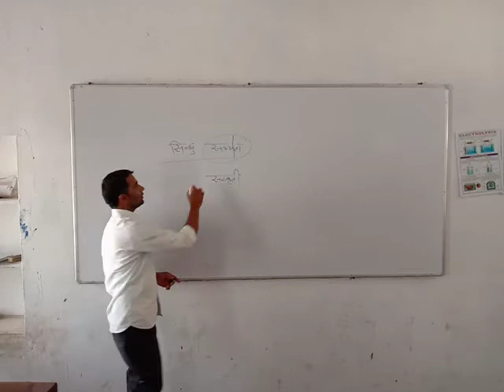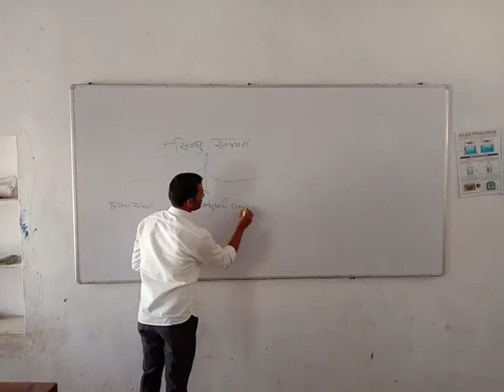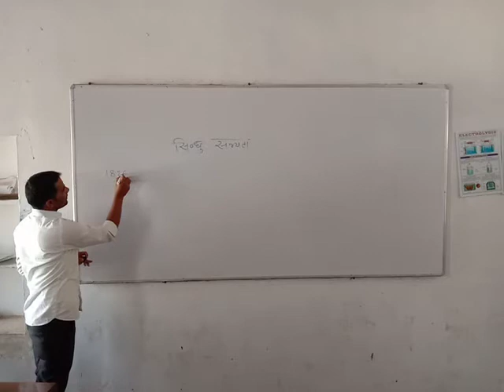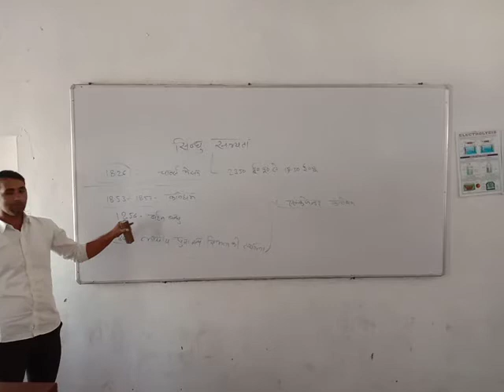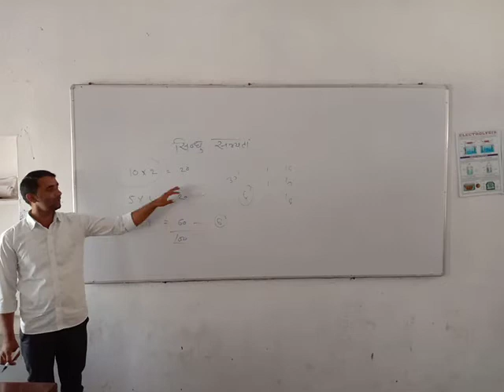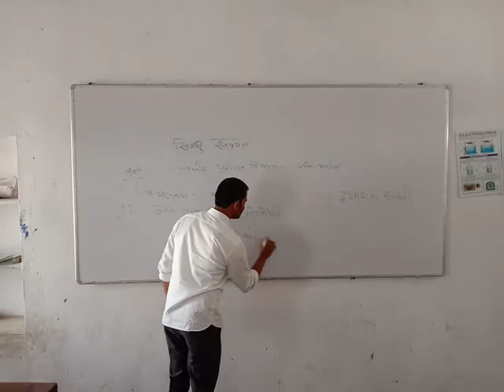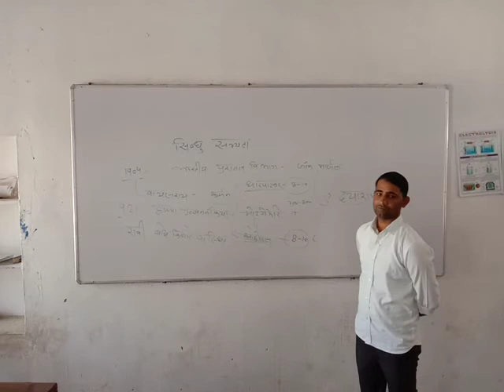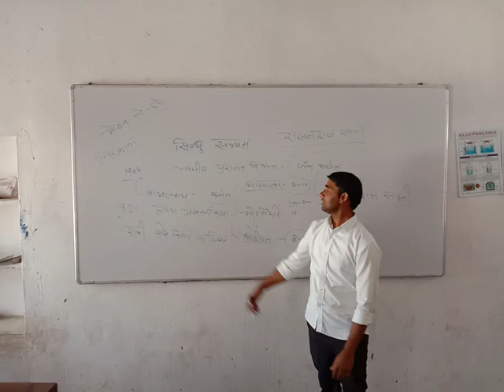सिन्धु सभ्यता BY NARENDRA KHALIYA SIR....